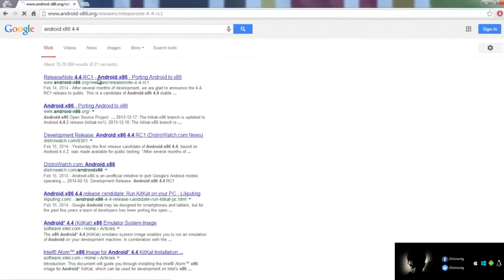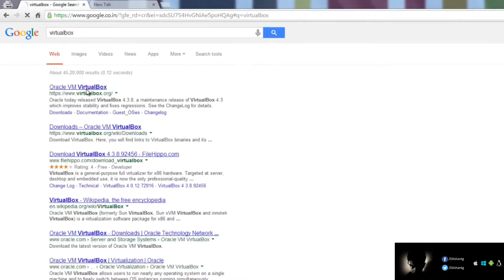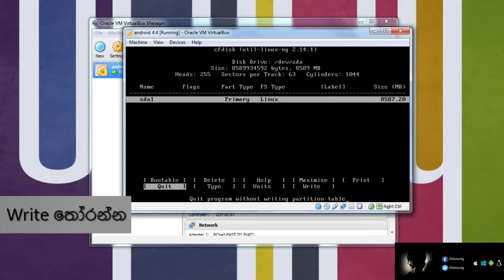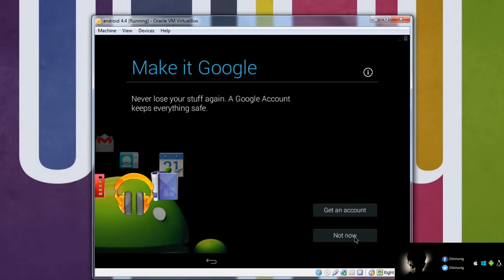Install Android on PC or Virtualbox | පරිගනකයක හෝ වර්චුරල් බොක්ස් තුල ඇන්ඩ්‍රොයිඩ් ඉන්ස්ටෝල් කිරීම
💡 SOCIAL MEDIA 💡